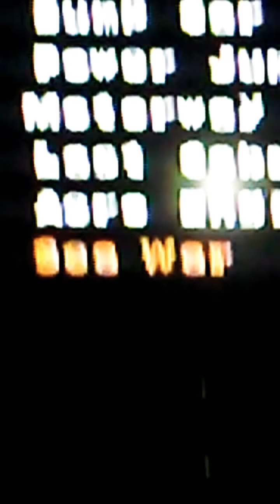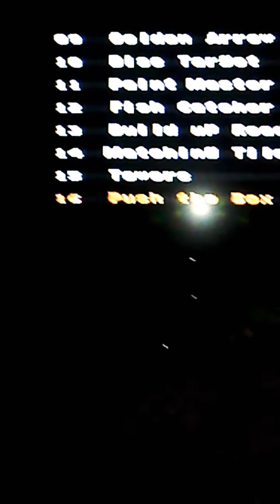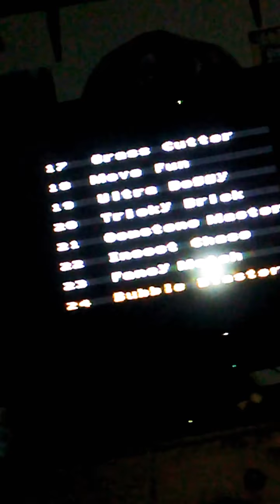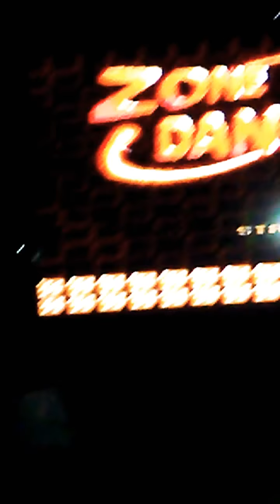Old gamer rage